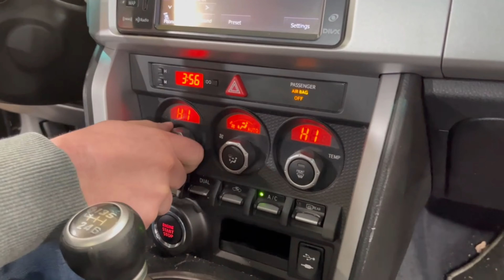2013 Subaru BRZ Part Out: J & J Auto Wrecking Test Video Stock # PDSU023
Today we take a look at this 2013 Subaru BRZ that we are parting out here at J&J Auto Wrecking.

Looking for parts from this car?
Our entire inventory is on our website and available 24/7

We will not respond to YouTube comments that are requests for parts.